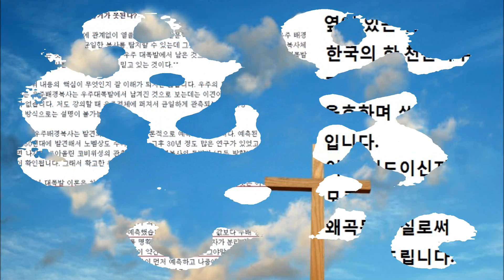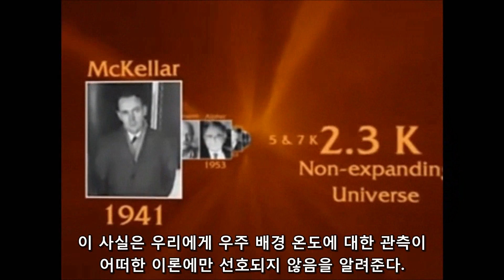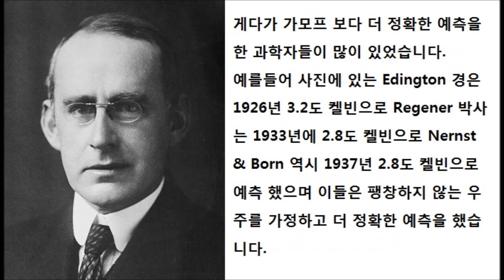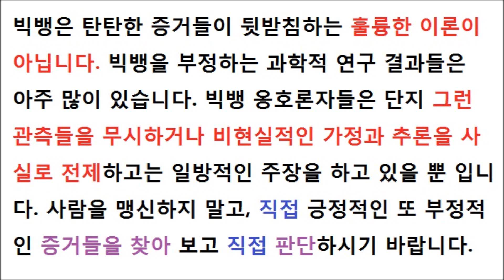우주 배경 복사가 빅뱅의 증거인가?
우주 배경 복사의 발견은 빅뱅 이론에 대한 예측일까요?
많은 빅뱅 옹호론자들이 조지 가모프의 배경 온도 예측이 정확하다고 주장합니다.
하지만 이는 그 이전에 있었던 팽창하지 않는 우주 혹은 정적인 우주를 가정하고 했던 더 정확한 예측이 많이 있음을 간과하거나 숨긴 결과이며 또한 가모프는 초기 예측을 정정하고 1950년에는 10도 켈빈으로 1961년에는 50도 켈빈으로 예측 온도를 올렸음을 숨기고 하는 주장입니다.

아래는 영상에 나온 각 온도 예측에 대한 Reference 입니다.

George Gamow predicted 50K in 1961 (assuming a 3-billion year old Universe)
in pg 40 of the book "Biography of Physics, Infinity: Facts and Speculations of Science"

Charles Édouard Guillaume predicted 6.1K in 1896.
in the book Les rayons X (X-Rays)

Erich Regener predicted 2.8K in 1934
in the book "Aufnahmen des ultravioletten Sonnenspektums in der Stratosphäre und vertikale Ozonverteilun"

Max Born & Walther Nernst in 1937 predicted 2.8K
while researching Quantim theory

Andrew McKellar in 1941 predicted 2.4K
first estimation of the temperature of interstellar gas (and therefore deep space)
in the book "Evidence for the Molecular Origin of Some Hitherto Unidentified Interstellar Lines"

Ralph Alpher, Robert Herman and George Gamow
in 1946 predicted 5K

in 1949 re-estimate the temperature at 28K.

in 1953 repredicted 5K & also 7K
Alpher-Bethe-Gamow theory

Erwin Finlay-Freundlich predicted 2.3K in 1953
"tired light model" theory {alternative explanation of the red shifts observed in galaxies}

Hermann Bondi, Thomas Gold and Fred Hoyle
predicted 2.78K in 1955 {Steady state universe} theory

in the book "Biography of Physics, Infinity: Facts and Speculations of Science"